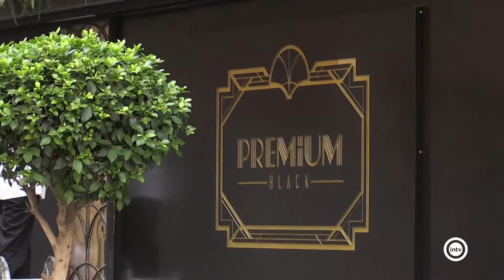Almería pasa a nivel 2 de alerta y sufre nuevas restricciones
Almería capital se encuentra en nivel 2 de alerta por lo que aumentan las restricciones para controlar la quinta ola. Esto supondrá limitaciones de aforo, mayor control en el ocio nocturno y posible cierre de playas.